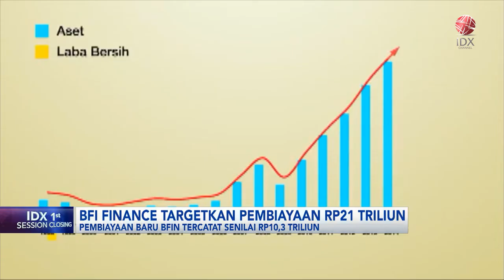BFI Finance Targetkan Pembiayaan Rp21 Triliun | IDX CHANNEL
PT BFI Finance Indonesia Tbk (BFIN) menargetkan pembiayaan baru perseroan, dapat mencapai Rp21 triliun pada akhir 2023. Direktur Keuangan BFI Finance Sudjono mengatakan pada Kuartal III-2023, kinerja perseroan cenderung flat salah satunya disebabkan oleh serangan cyber.